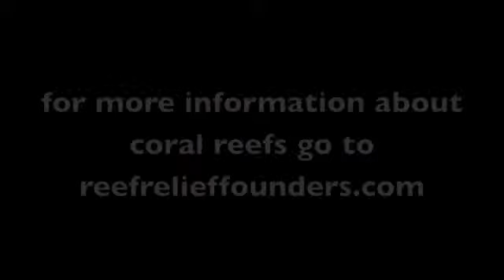Key West Marine Park/GoogleOcean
Located on the south side of Old Town Key West, Florida